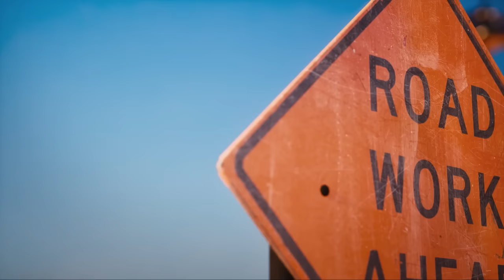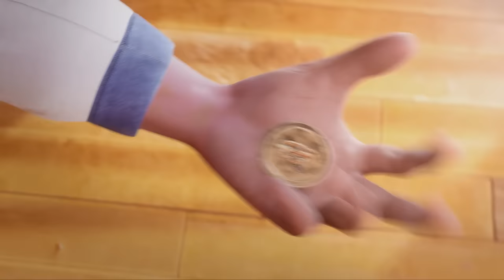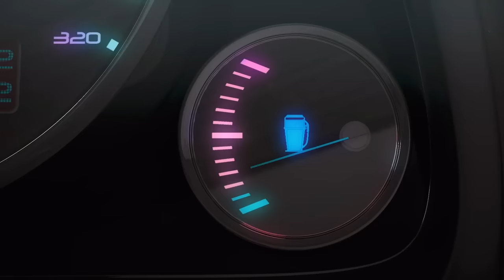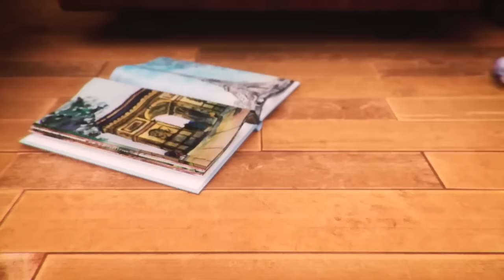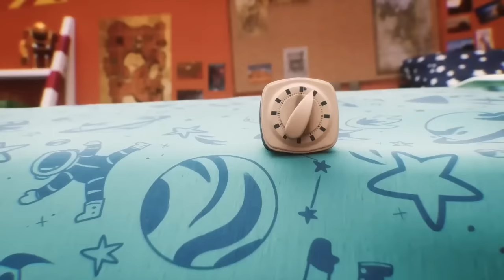Incredible Fire Truck Rescue! + More Cars for Kids – Matchbox 🚒 🔥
Mason James is back and this time he’s here to put out a wildfire! Also in this Matchbox collection, you’ll find Mason teaming up with his sister Kayla to save big apples, and collecting the medallions! Follow Mason and Kayla in this incredible collection of Matchbox Adventures!

ULTIMATE FIRE RESCUE MISSION!🔥🚒 | 00:00:00
Mason and Kayla James Save the Big Apple With Construction Vehicles 🏗️🚧 | 00:02:56
Mason James Tries to Stop a MEGA-Volcano Eruption 🌋 Part 1 | 00:07:46
Mason James Finds the Last Medallion | MEGA-Volcano Eruption 🌋 Part 2 | 00:12:27
CAN MASON WIN LE MATCHBOX 5000 RACE?! 🏎️ 🏁 | 00:17:28
The MOST DARING RESCUE! | 00:26:35